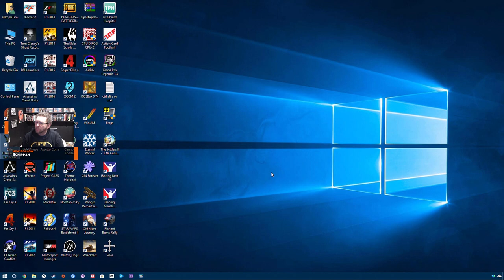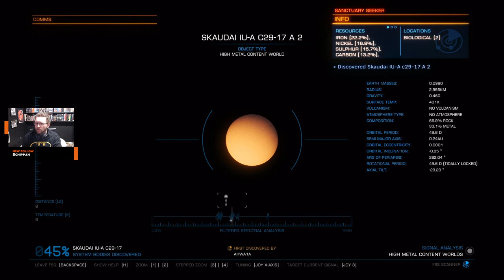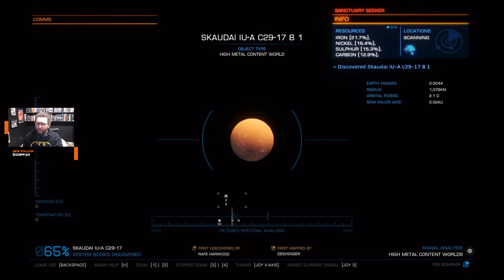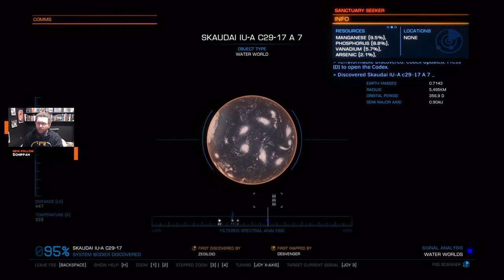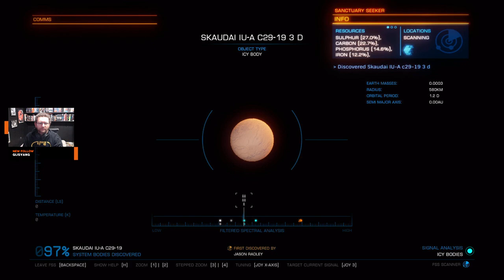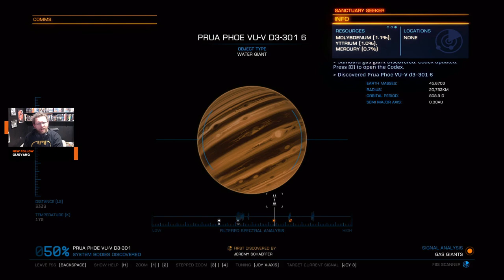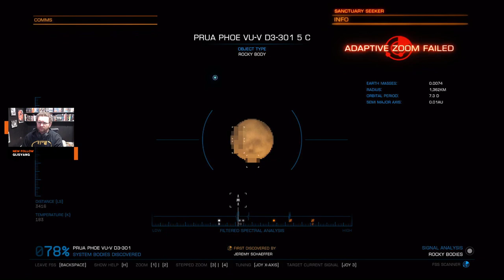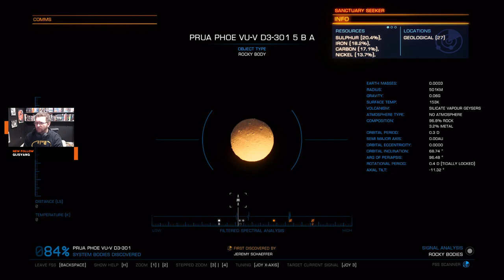Elite Exploration to Beagle Point 9/x